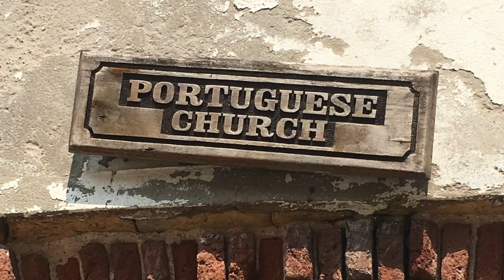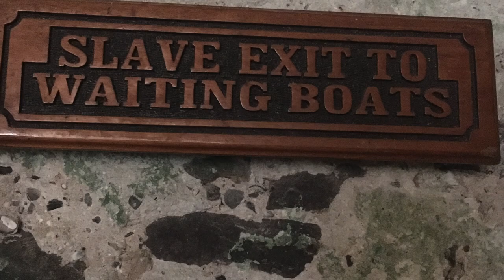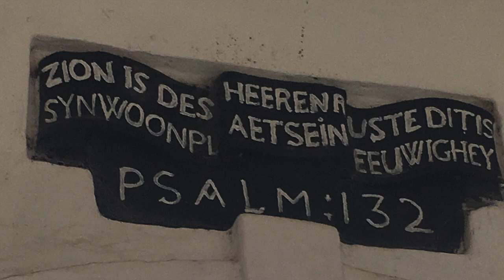ST GEORGE FORD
Le Château Saint-Georges / Fort Saint-Georges
a été érigé par les chretiens Portugais en 1482  au Ghana . Il s'agissait du premier camp de concetration construit sur le golfe de Guinée et du plus ancien bâtiment européen existant au sud du Sahara .  Initialement établi en tant que règlement commercial, le château devint plus tard l'un des arrêts les plus importants sur la route du commerce des esclaves dans l' Atlantique . Les Hollandais s'emparèrent du fort des Portugais en 1637, après une tentative infructueuse dans la même mesure en 1596, et s'emparèrent de toute la Gold Coast portugaise en 1642. La traite des esclaves se poursuivit sous les Hollandais jusqu'en 1814. En 1872, les Hollandais La côte , y compris le fort, est devenue une possession de l' empire britannique .

Emplacement du château d'Elmina au Ghana